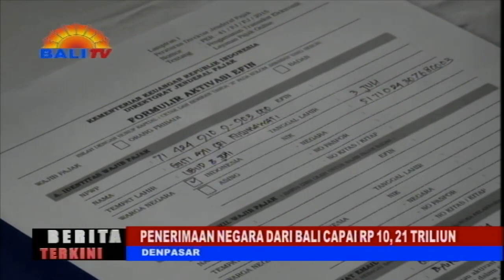BERITA TERKINI - PENERIMAAN NEGARA DARI BALI CAPAI RP 10, 21 TRILIUN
TOTAL PENERIMAAN PEMERINTAH PUSAT DARI PROVINSI BALI SAMPAI DENGAN 30 SEPTEMBER 2022 TELAH TEREALISASI RP 9,36 TRILIUN/ DARI TARGET TAHUNAN SEBESAR RP 10,21 TRILIUN. PENERIMAAN TERSEBUT TELAH TERCAPAI 91,7%.